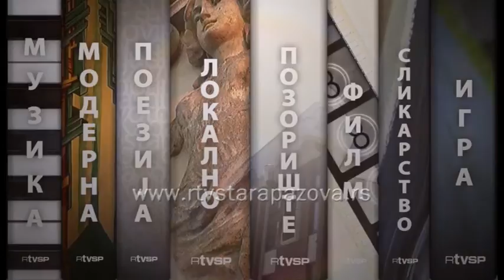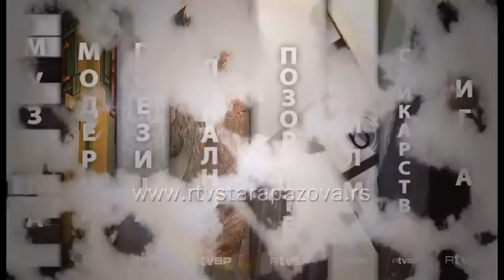Kultura u 21 276 emisija